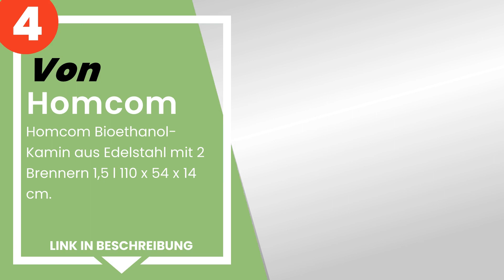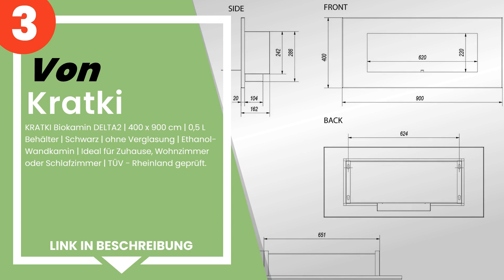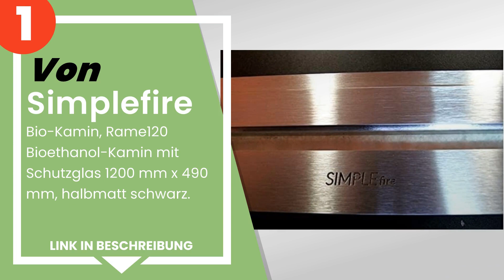Die 5 besten Biokamine für eine romantische Atmosphäre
✋ Hier ist die 5 besten biokamine für eine romantische atmosphäre, auf dem Markt verfügbar .

 5) Globmetal - Biokamin Nice-House Box 90x40cm. 900x400mm Bio-e...

 4) Homcom Bioethanol-Kamin aus Edelstahl mit 2 Brennern 1,5 l 1...

 3) KRATKI Biokamin DELTA2 | 400 x 900 cm | 0,5 L Behälter | Sch...

 2) PiuShopping Bioethanol-Kamin zur Wandmontage, Biokamin für I...

 1) Simplefire - Bio-Kamin, Rame120 Bioethanol-Kamin mit Schutzg...

Zeitstempel (Timestamps)

00:00 - Einführung
00:08 - 5) Globmetal - Biokamin Nice-House Box 90x40cm. 900x400mm Bio-e...
00:44 - 4) Homcom Bioethanol-Kamin aus Edelstahl mit 2 Brennern 1,5 l 1...
01:27 - 3) KRATKI Biokamin DELTA2 | 400 x 900 cm | 0,5 L Behälter | Sch...
02:03 - 2) PiuShopping Bioethanol-Kamin zur Wandmontage, Biokamin für I...
02:42 - 1) Simplefire - Bio-Kamin, Rame120 Bioethanol-Kamin mit Schutzg...